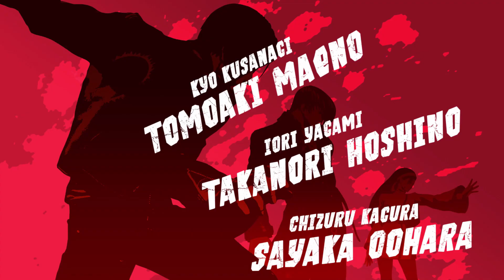Kof15 gameplay with ending